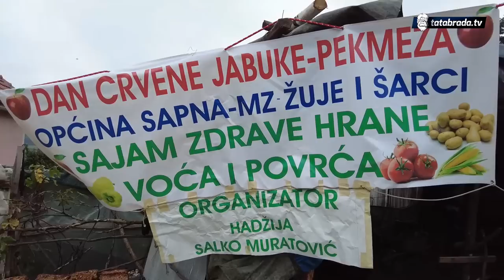"Imam austrijsku penziju, ne treba ovo meni, ali ne da mi sjedit"